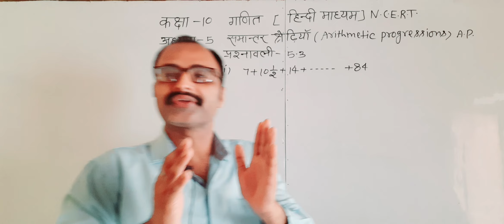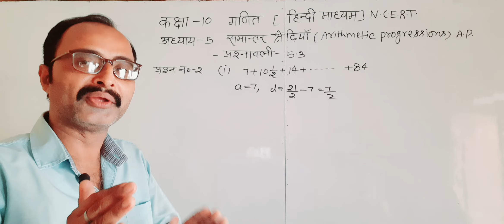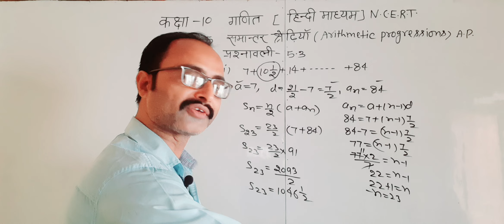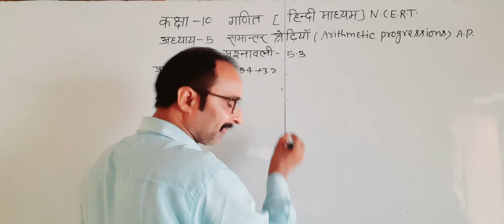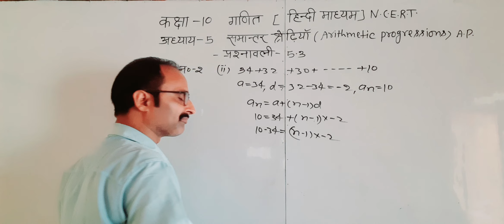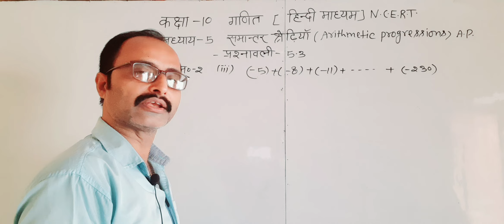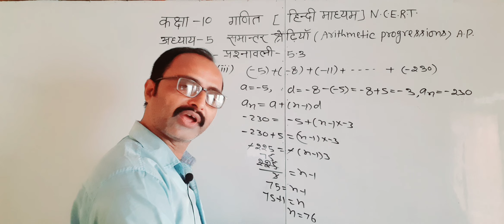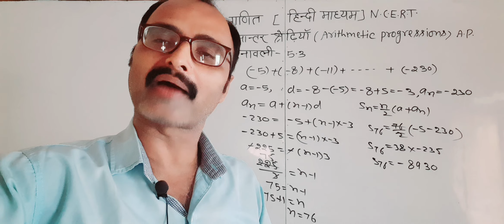कक्षा-10गणित [N.C.E.R.T]अध्याय 5/समान्तर श्रेढियाॅ{A.P }प्रश्नावली5.3/प्रश्न 2/I,ii,iii,iv